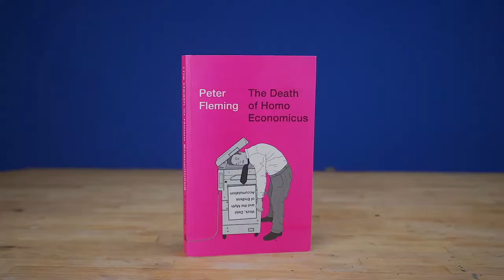Testing Venus Laowa 24mm Probe Lens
Testing the super cool 24mm Probe Lens by Venus Laowa.

We've been after one of these for a while now so really happy to finally have one in the studio.

The perspective it gives you is so unique.

Here it is in all its glory as we try out with a variety of objects lying around the studio including a water bottle, plant and cereal box.